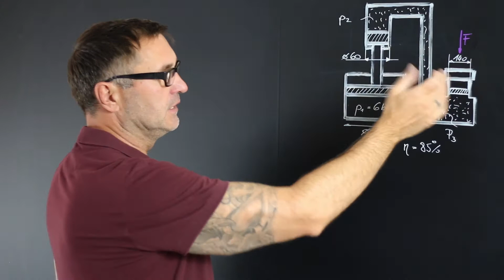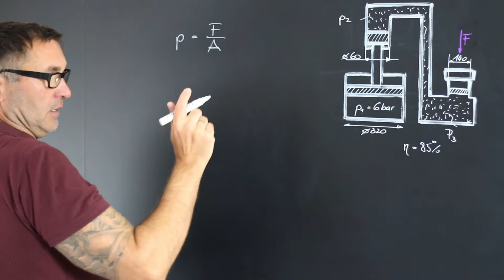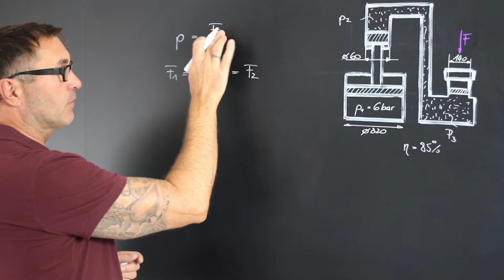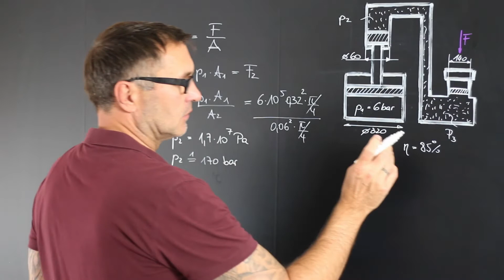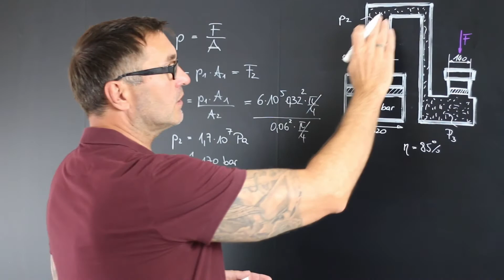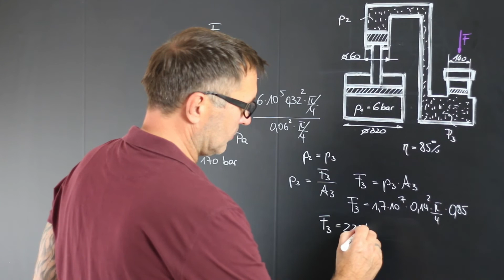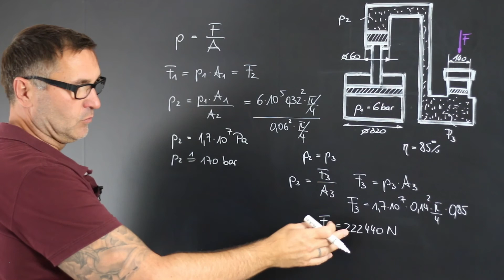Druckausbreitung im Hydraulisches System | Pascal´sche Gesetz | Hydrostatischer Druck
Eine Presse wird durch Druckluft von 6 bar Druck betrieben. Der Kolbendurchmesser beträgt 320 mm, auf der Hydraulikseite 60 mm und beim Arbeitskolben 140 mm.
1. Welcher Druck p ergibt sich in der Hydraulikleitung bei Vernachlässigung der Reibungseinflüsse?
2. Wie groß ist die Presskraft bei einem Wirkungsgrad von 85%?

Beispiel 10.28 aus Mechanik und Festigkeitslehre Aufgaben, K. H. Kabus
8. Auflage, Hanser Verlag München, 2017

lernflix.at bietet individuelle Online Nachhilfe in Mechanik und Statik.

Im Gegensatz zu festen Körpern, erfolgt bei flüssigen Körpern eine Ausbreitung des Druckes in alle Richtungen. Dies kann man im Alltag leicht beobachten. Üben wir einen Druck auf eine (kleine) Stelle einer Kugel aus, bewegt sich diese Kugel (als gesamter Körper) fort.

Generell gilt: In einem abgeschlossenen Gefäß ist der Druck in einer Flüssigkeit überall annähernd gleich groß und breitet sich allseitig aus. Im Wasser übt eine Säule von zehn Meter Höhe einen Druck von 981 hPa auf einen Körper aus, was ungefähr dem Luftdruck in Meereshöhe entspricht.

Der Druck in Flüssigkeiten und Gasen lässt sich gut mit dem Teilchenmodell deuten: In einer Flüssigkeit kommt der Druck durch die Kraftwirkung der Teilchen aufeinander und auf die Gefäßwände zustande. In Gasen treffen die frei beweglichen Teilchen aufeinander und auf die Gefäßwände.

Mechanik Nachhilfe in Villach